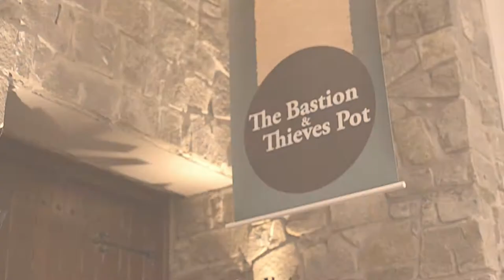The Bastion & Thieves Pot